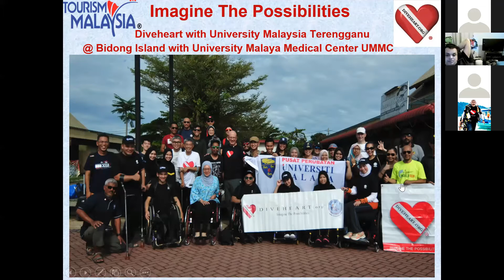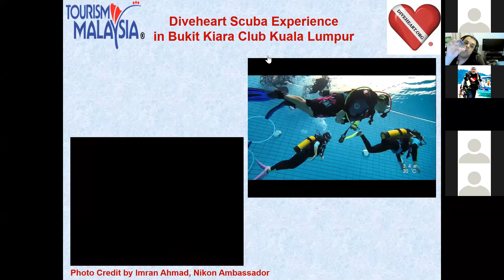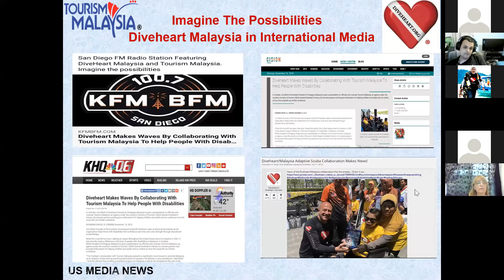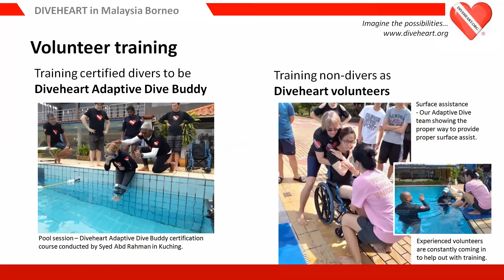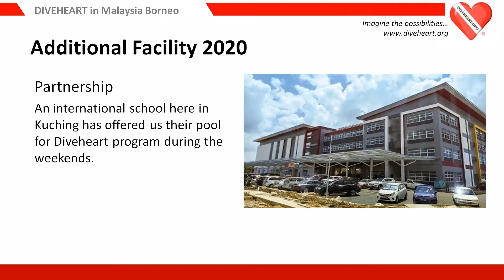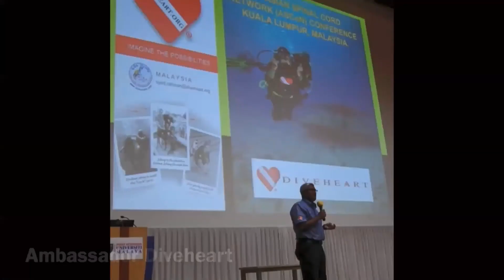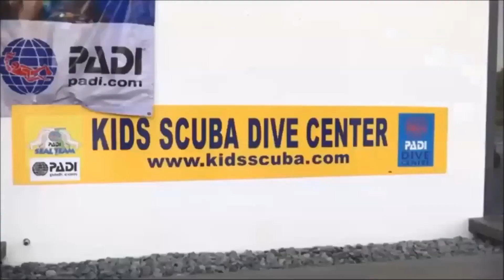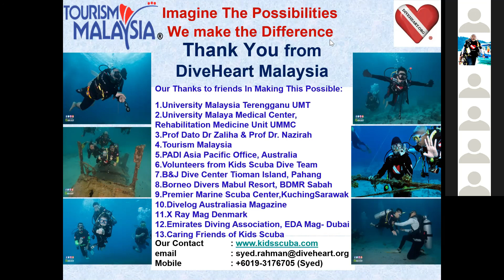Diveheart @ DEMA2020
A presentation by Syed Abd Rahman on Diveheart in Malaysia & Borneo.